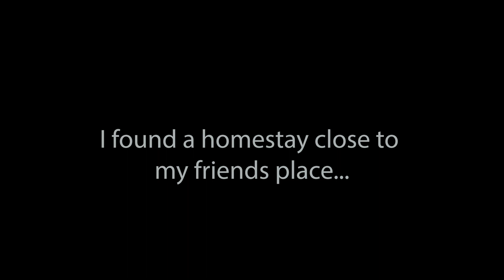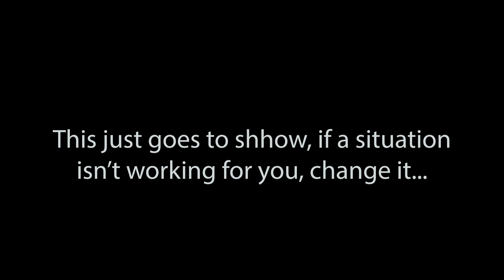Bali Adventures | Week 3 in Uluwatu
I tried to plan all my hotels and all my activities before I went on the trip to Bali but this week taught me things don't always work, even when you plan them. My week in Uluwatu certainly had it's ups and downs but I loved staying there and would happily go back to Uluwatu area again.

BOOKS
FIVE THOUGHTS OF A MAN IN THE YEAR 2020 BY RAE SERBECK
MY JOURNAL DESIGNS